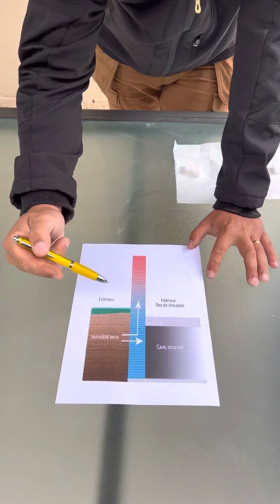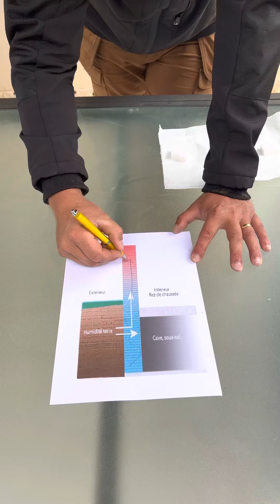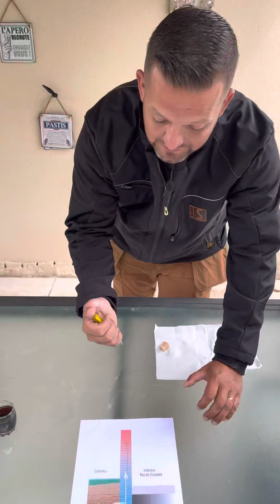Humidité dans le mur.Tuto pour assechement complet partie 6